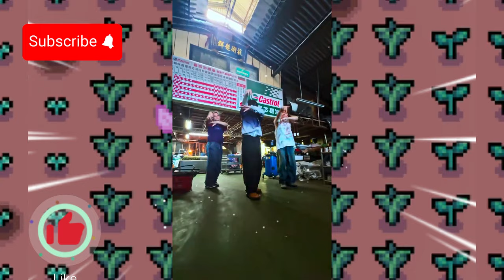【平野紫耀】台湾ロケの裏側や衣装の秘密、メンバーのダンス＆歌声の魅力を徹底解剖！Sho Hiranoのカリスマ的な存在感、Yuta Jingujiの多才さ、そしてYuta Kishiの繊細で深みのあ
【平野紫耀】台湾ロケの裏側や衣装の秘密、メンバーのダンス＆歌声の魅力を徹底解剖！Sho Hiranoのカリスマ的な存在感、Yuta Jingujiの多才さ、そしてYuta Kishiの繊細で深みのある表現力。